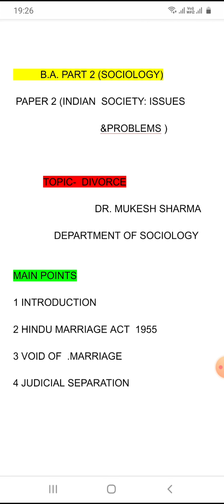SRKP. MUKESH SHARMA